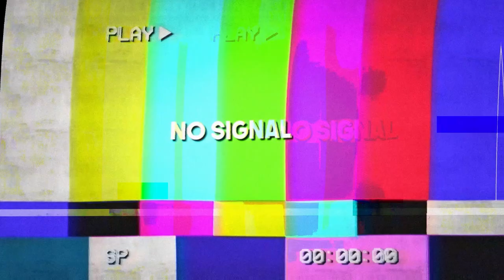F*** IT - PI**ING OFF MY FRIENDS